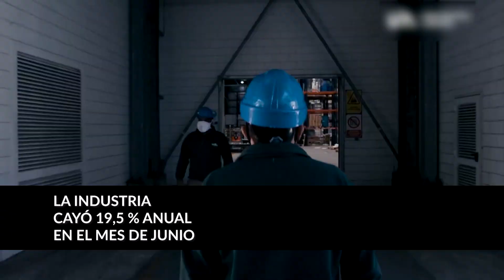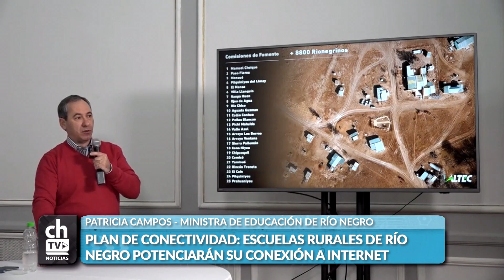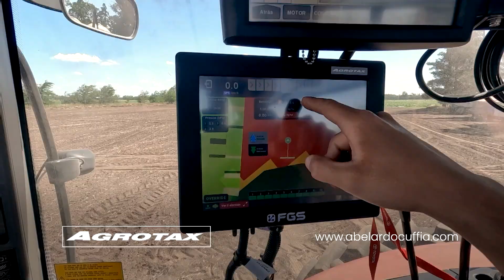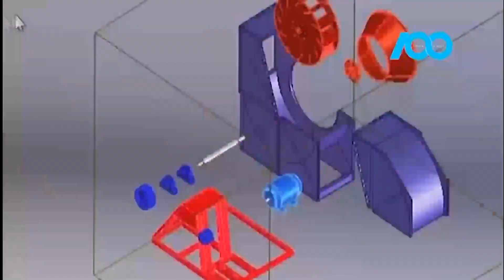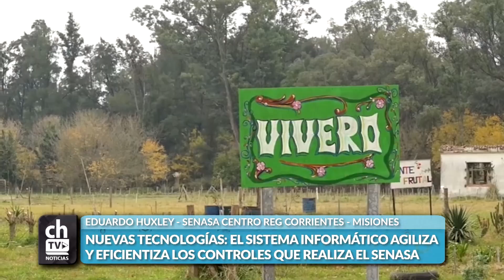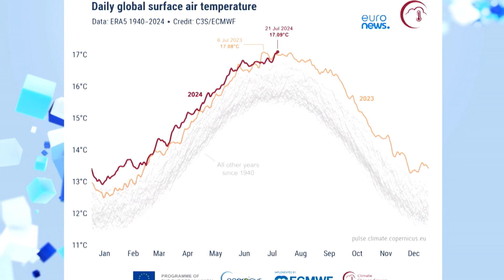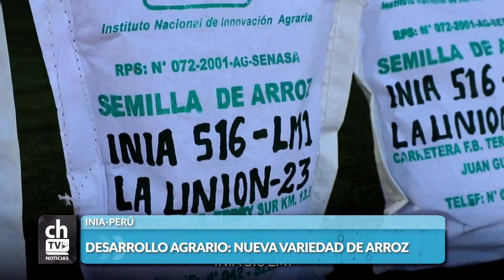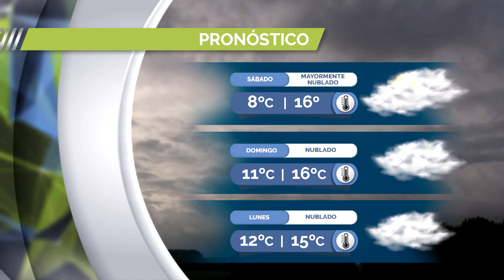CHACRA TV NOTICIAS AL MEDIODÍA 16-08-24